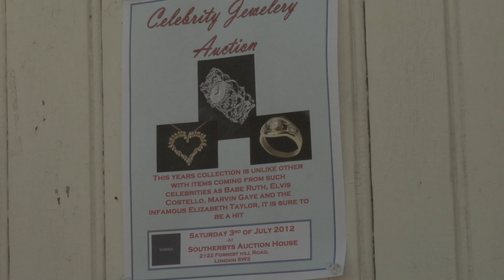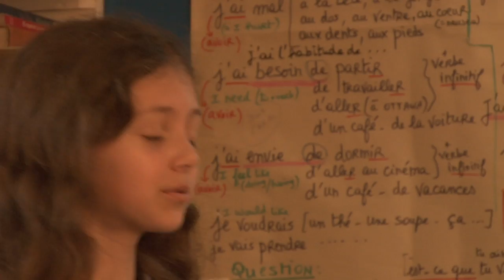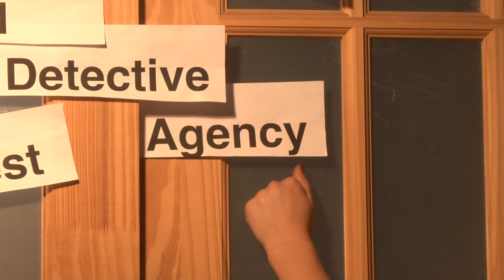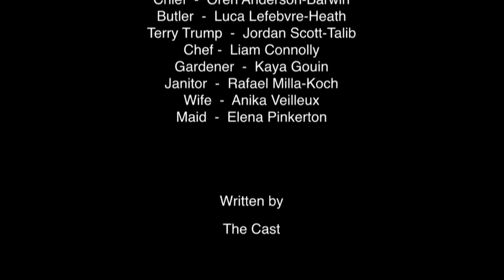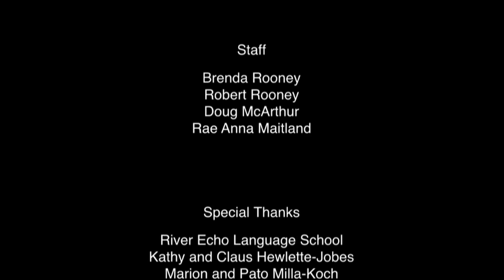Wakefield Film Camp 2012: Watch Out!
When a collector's valuable watch is stolen he hires the  A1 Detective Agency to find it.  Can the detectives stop squabbling long enough to crack the case?